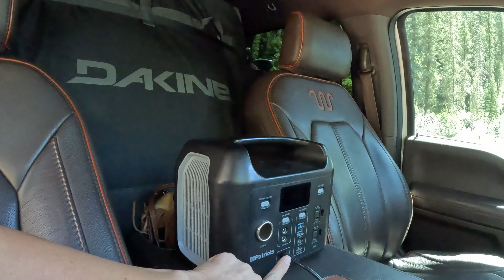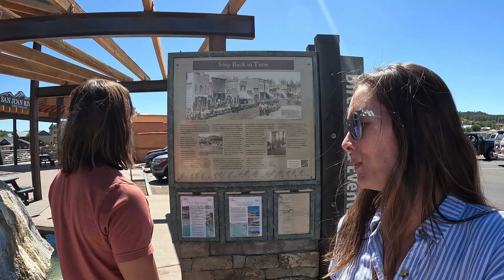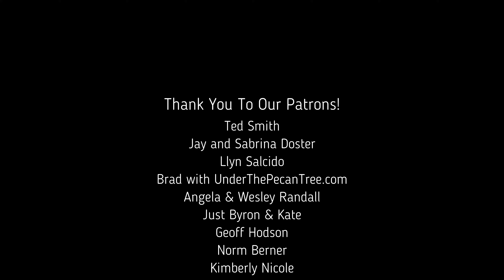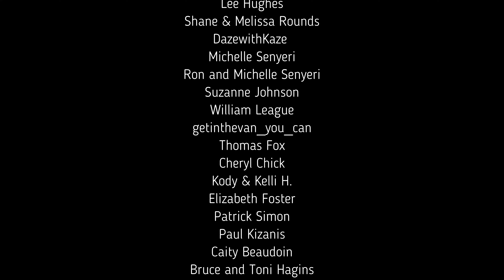Dispersed Camping in a Truck Camper (Pagosa Springs, Colorado)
Dispersed camping in a truck camper in the San Juan national forest near Pagosa Springs, Colorado. Cody woke up early to fly fish in the creek we are camped next to. We take a trip into Pagosa Springs to explore the town. There is the Springs Resort right next to the river with natural hot springs as well. Checked out the outdoor gear store. Have a beer at Rif Raf brewery. We make our way back to camp and Cody catches some fish. For dinner Kellie made shrimp and grits.

SHOP OUR GEAR:
Paddle Board
Toaster 1
Toaster 2
Flybird weight bench
Bowflex select tech dumbbells
Spare tire trash bag
RV Hand held shower head
Portable toilet bags
Bare bones dishes
RV leveling blocks
Den Dry Rv under mattress pad
Multi Collagen
Outdoor table
Camping Oven
Camp Chef stove
Solar string lights
Battle Born Batteries LiFePO4 Deep Cycle Battery - 100Ah
Victron Energy SmartShunt 500 amp Battery Monitor
WFCO WF-8955LIS-MBA Main Board Assembly
GSI Coffee French press
Recovery Traction Boards
Reverse Osmosis Faucet water filtration
Spice rack
Adjustable lounger
Hand Emerson blender
Devotions for RV travelers